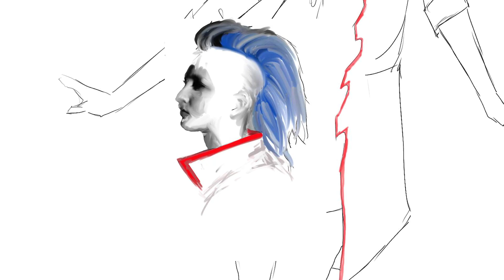Chuck Gonzales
A few minutes to talk about a Big Balloon Collaborator and friend. You will be missed, Chuck!